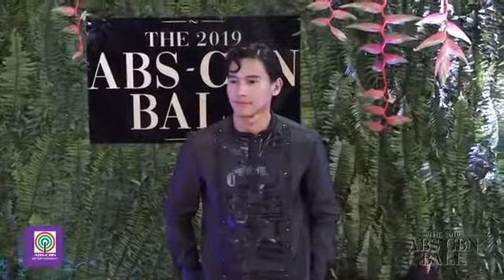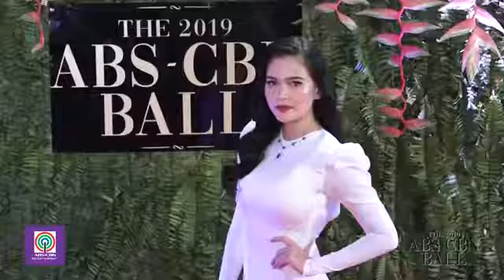ABC CBN BALL 2019 maymay entrata and edward .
wow😍😍 maymay entrata